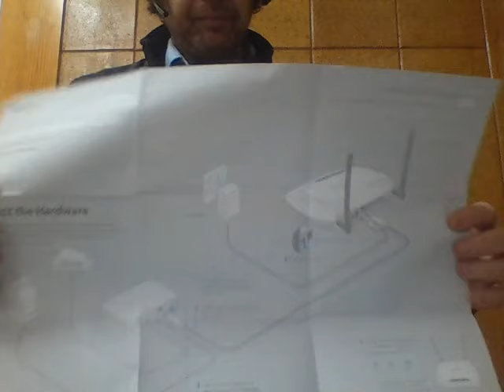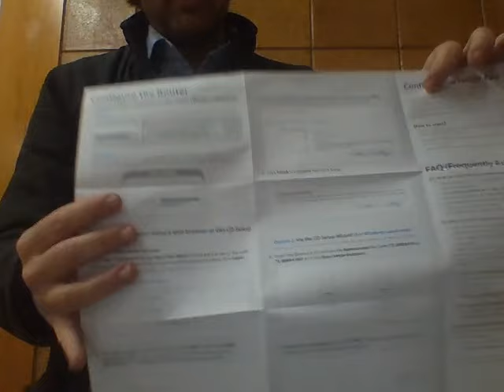UD1001 Unboxing TP-LINK TL-WR841N Conexion basica IMRTD FPB2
Instalación y matenimiento de redes de transmisión de datos